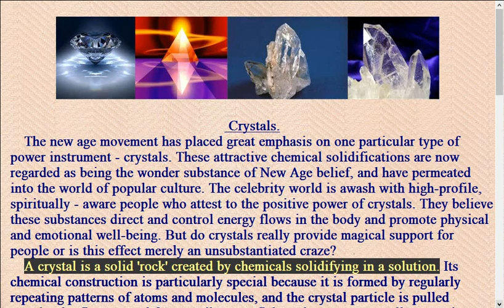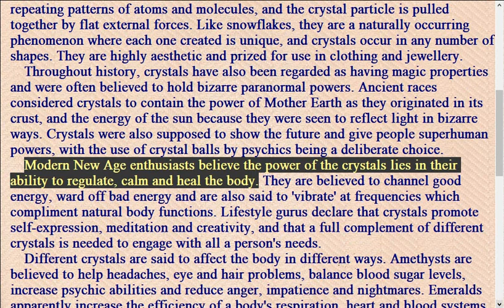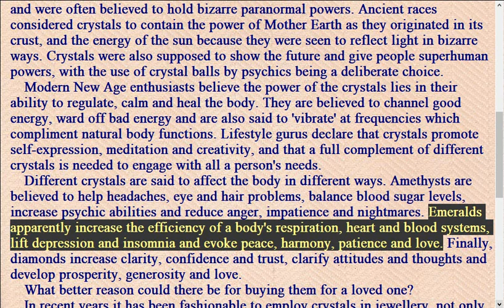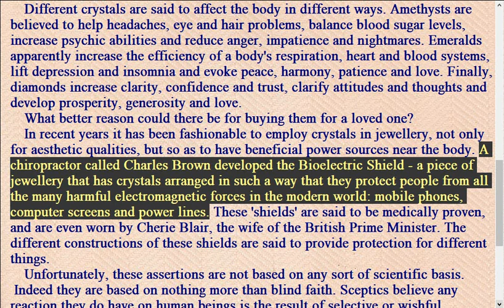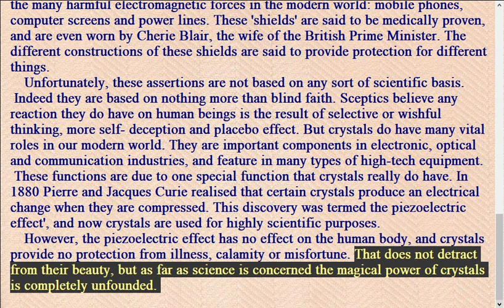Crystals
Science channel, entertainment and learning English

Listening and Reading english